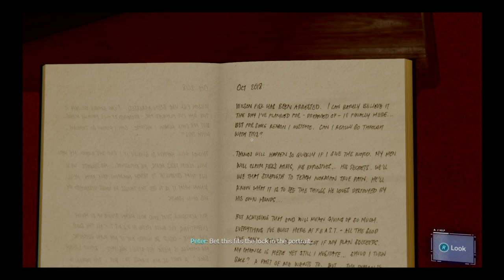Martin's little secret (Spider-Man part 6)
I ment part 6